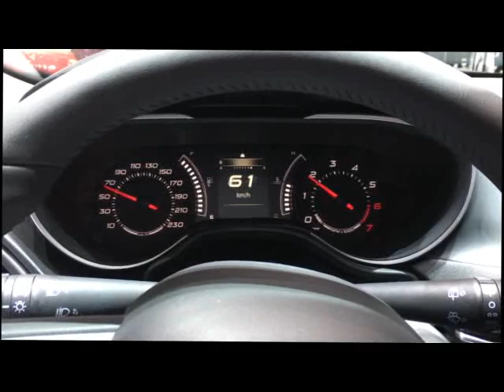Fiat Tipo Station Wagon 2020 vs. Dacia Logan MCV 2020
Hello to MotorCarTube and a new video. Today we compare the Fiat Tipo Station Wagon 2020 vs. Dacia Logan MCV 2020. Please let us know what you think. Wich one do you like more?

Hallo bei MotorCarTube und einem neuen Video. Heute vergleichen wir Fiat Tipo Station Wagon 2020 vs. Dacia Logan MCV 2020. Bitte lass uns deine Meinung wissen! Welches gefällt dir mehr? Schreib es uns in die Kommentare.